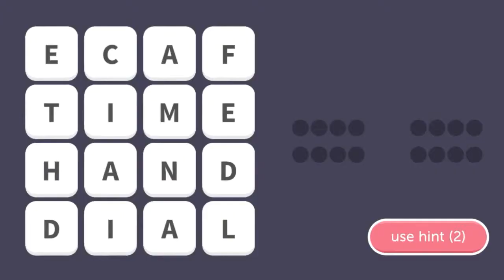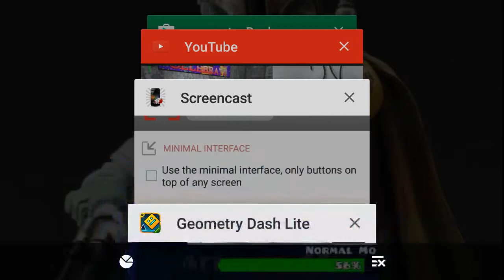Geometry dash episode 1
I got this idea from dinodylane21 so all props go to him